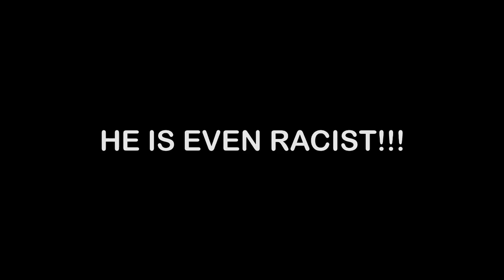BIJUU MIKE EXPOSED (MUST WATCH) [YFGA]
I know the first reason seems dumb, but it is like R34 artists making sussy art on underage characters!!!